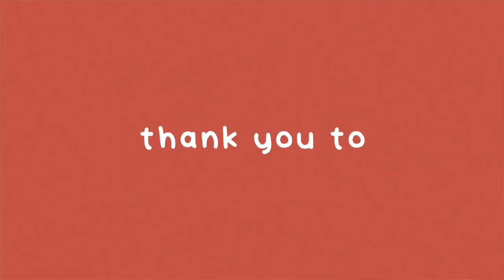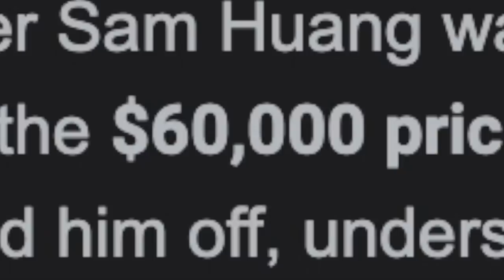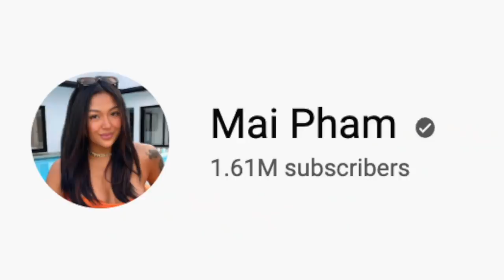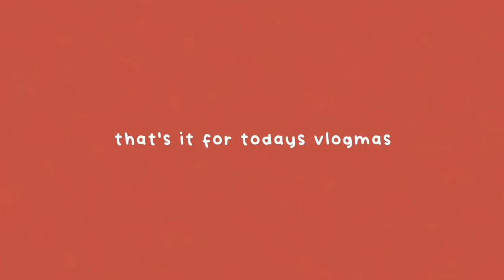going on a trip *not alone* SHOCKER i know | vlogmas day 17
Hiii in this video I take a roadtrip to Mammoth lakes, CA and i go snowboarding hehehe.
bens channel:  @benmorris
❀FREQUENTLY ASKED QUESTIONS:
⇢ Q: How old are you? 18 (junior in highschool)

⇢ Q: Where do you live? LA (originally from Canada)